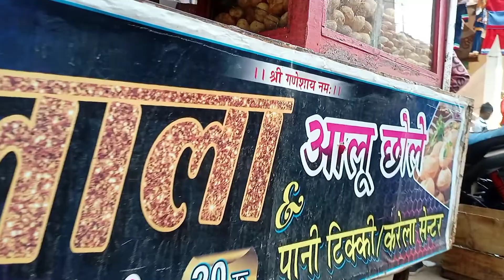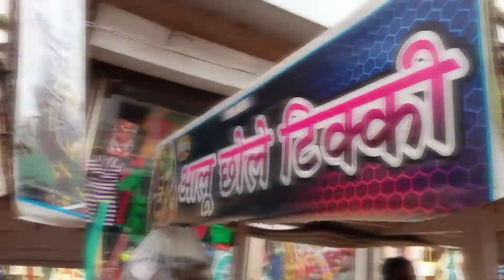Aalu tikki chaat || Street food india || Fast food || Food vlogs India || food vlog || food blogger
so dosto ye mera street food vlog hai dosto plz full support❤❤❤ karna yaar plz

street food in india
trending vlog

top vlog in shivpuri
top food vlog in shivpuri
food vlogs
food challenge
food
foodie we
food shorts
food lovers tv
foodie jd
food videos
food village
food vllgger roast
food vlogs pakistani
food village channel
food village secret
food village safari
food vlogs delhi
food bloggers india
food blog bengali